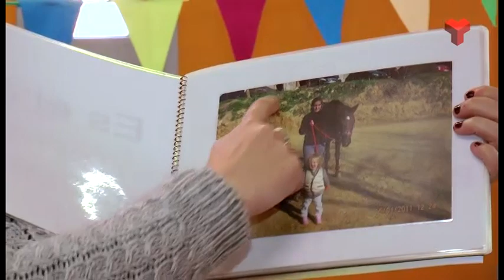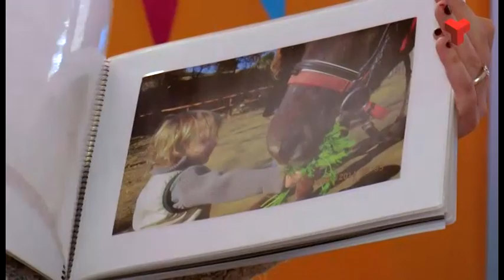Contrast Centre Can Pau dimecres 27-01-2016 de Canal Terrassa